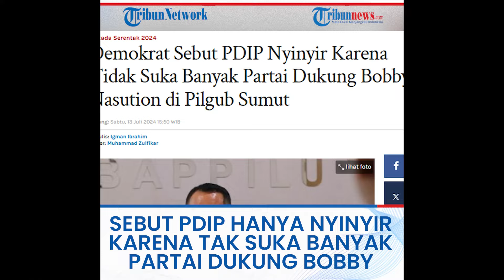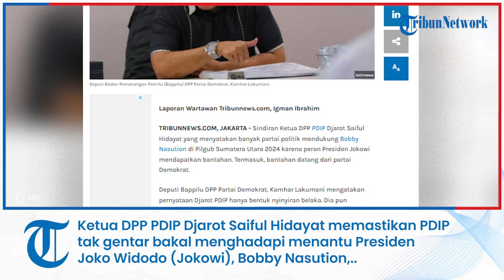Demokrat Sebut PDIP Hanya Nyinyir Karena Banyak yang Dukung Bobby Nasution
TRIBUN-VIDEO.COM - Sindiran Ketua DPP PDIP Djarot Saiful Hidayat yang menyatakan banyak partai politik mendukung Bobby Nasution di Pilgub Sumatera Utara 2024 karena peran Presiden Jokowi mendapatkan bantahan. Termasuk, bantahan datang dari partai Demokrat.

Deputi Bappilu DPP Partai Demokrat, Kamhar Lakumani mengatakan pernyataan Djarot PDIP tersebut hanya bentuk nyinyiran belaka.

Dia pun menyindir balik PDIP yang kini keras dengan Presiden Jokowi setelah renggangnya hubungan Jokowi dan PDIP usai anak sulung Jokowi Gibran Rakabuming Raka maju menjadi cawapres di Pilpres 2024.

VO: Apfia Tioconny Billy
Editor Video: Reza Arief Darmawan